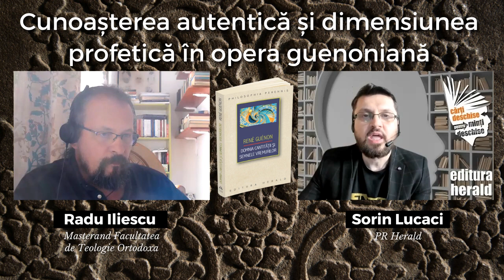Dimensiunea profetică în opera guenoniană - Radu Iliescu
Opera lui Guenon se dezvăluie în jurul percepției că acest spațiu pe care îl numim „lume” este în stare progresivă de disoluție. Respingând mitul progresului și paradigma iluminismului, Guénon a descris civilizația modernă ca un episod întunecat din istoria umanității, căruia îi coincide lui Kali-yuga, a patra epocă din cosmologia hindusă.

Am discutat pe larg despre relația dintre cantitate și calitate, dar și despre importanța întoarcerii la tradiții religioase, alături de Radu Iliescu (Masterand Facultatea de Teologie Ortodoxă) și Sorin Lucaci (PR Herald).